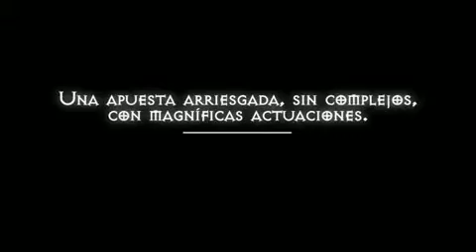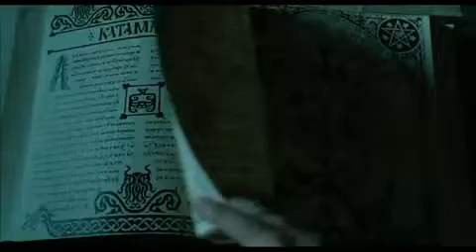La sombra prohibida - Trailer final español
Segunda entrega de La herencia Valdemar.
Hace 4 días Luisa Llorente, una tasadora de fincas, tuvo el temible encargo de ir a evaluar la casa de Lázaro Valdemar y no se ha vuelto a saber de ella. Dos expediciones salen en su búsqueda: por un lado Nicolás Trámel, detective contratado por Maximilian Colvin, jefe de Inmoverance, empresa para la que trabaja Luisa y por otro lado sus compañeros de trabajo Ana y Eduardo, que viajan en coche con la idea de poder unir sus fuerzas con el detective, pero algo pasa, en medio de la noche una figura irrumpe en medio de la carretera obligando al coche a derrapar hasta tener un accidente. La sombra no es otra que la mismísima Luisa Llorente?, que continúa su huída desesperada. En una trepidante carrera por libarse de un perseguidor, atraviesa el bosque y cae por un socavón hasta llegar al fondo de un barranco... el atacante desiste de su presa y se conforma con la pareja del coche.
Luisa se despertará en un extraño carromato gitano, donde la dueña le cura las heridas de la caída, y ya de paso le dirá muchas más cosas, ¿por qué está ahí? ¿por qué han retenido a sus compañeros y cual es el destino que les espera? Las respuestas son tan oscuras, que jamás se las imaginaría el detective Nicolás Trámel, quien pese a estudiar con avidez el papel que juega un extraño libro prohibido llamado Necronomicóm en toda la trama, no podrá sortear los innumerables peligros que les acechan.